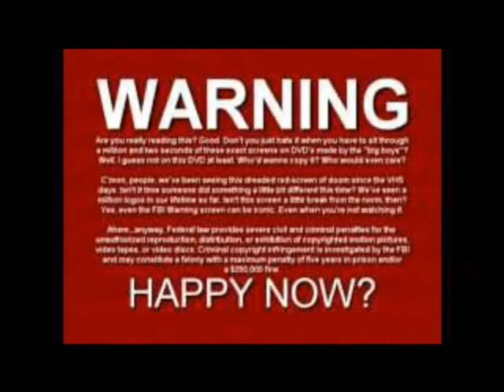8 man zombies part11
8 man team grief on green run